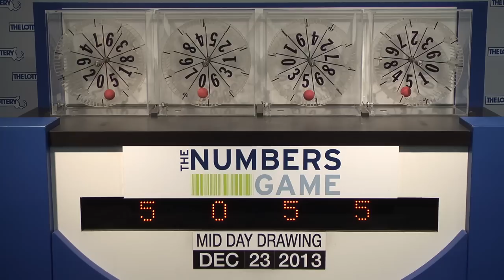Midday Numbers Game Drawing: Monday, December 23, 2013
The official winning numbers in the Mass. State Lottery's Midday Numbers Game drawing for Monday, December 23, 2013 are: 5-0-5-5.